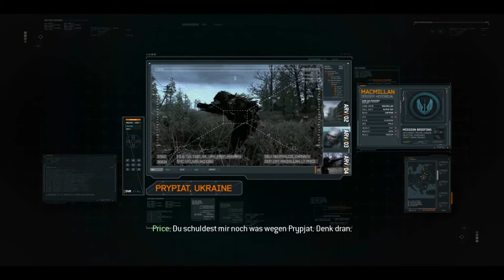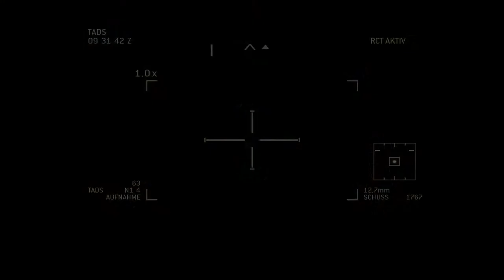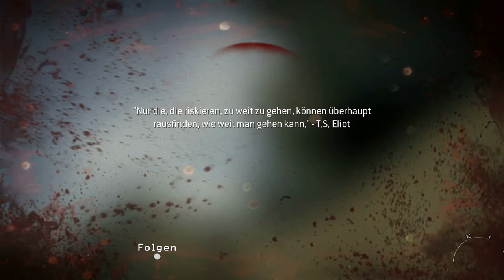Call of Duty Modern Warfare 3 [DE] [8/16] Zurück zum Absender